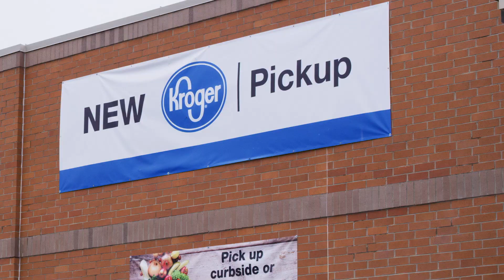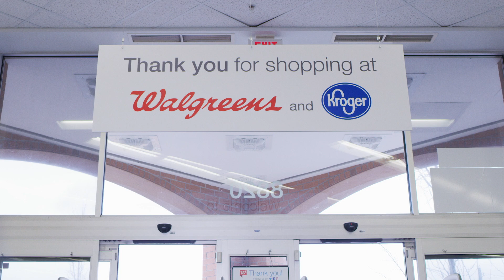Kroger and Walgreens concept store